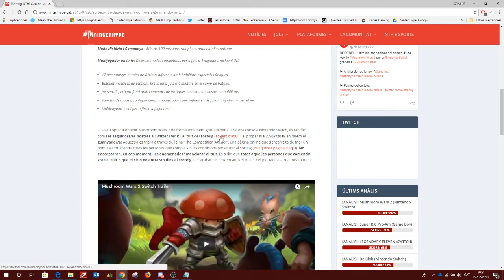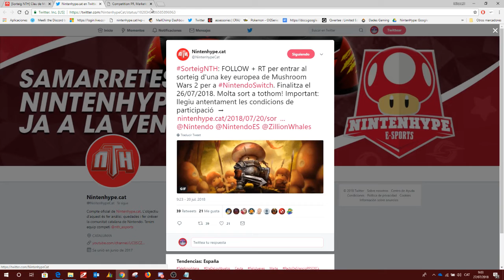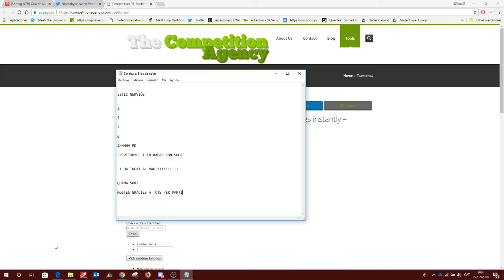NintenhypeCat: Sorteig + resultat Mushroom wars 2 (Nintendo Switch)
HYPE!!